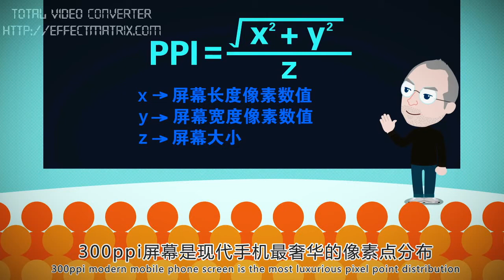development history of the smart phone screen